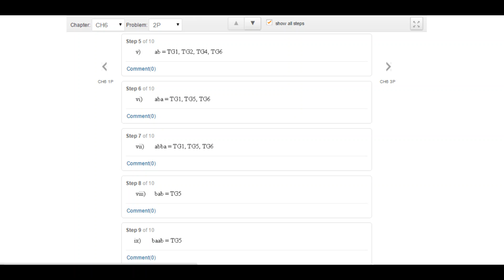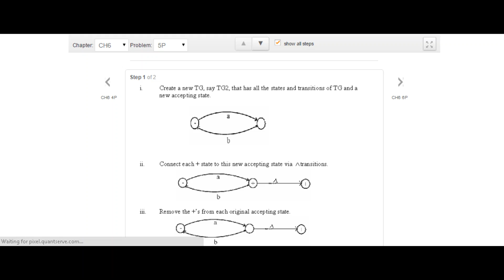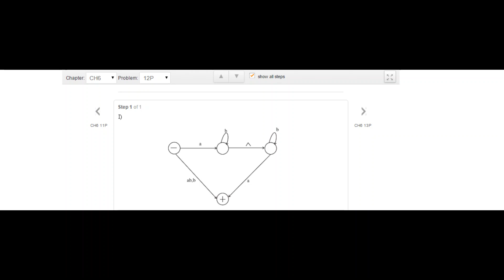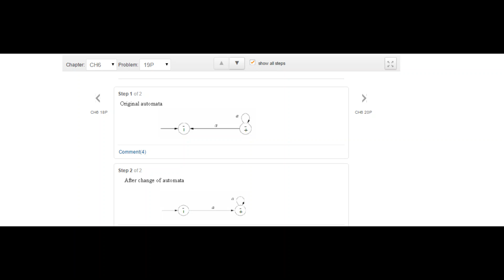Introduction to computer theory (Cohen) Chapter 6 Solution